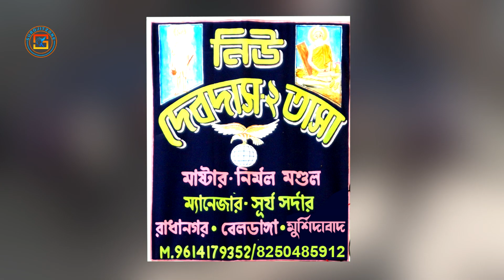NEW DEBDAS 2 TASA 💥 নিউ দেবদাস 2 তাসা 💥KRISHNAGAR JAGADHATRI PUJA 2022💥জগদ্ধাত্রী পূজা👍SUROJITZONE 🙏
নিউ দেবদাস 2  তাসা 💥 NEW DEBDAS 2 TASA 💥 Casio Master ( Nemai : 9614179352 / 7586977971 ) 💥 TASA Master - ( Surjo ) - 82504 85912 💥 Jagadhatri Puja Krishnagar 2022 ⚫ জগদ্ধাত্রী পূজা 👍SUROJITZONE 🔵

-: FOLLOW ON :-

All Accessories